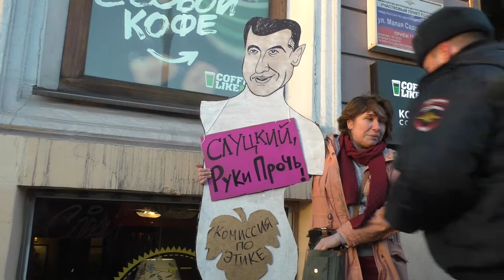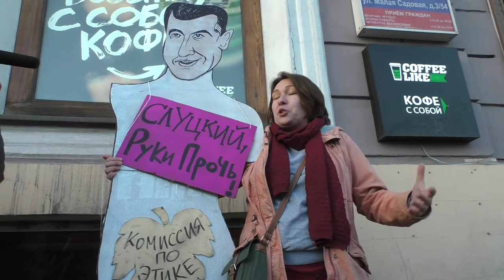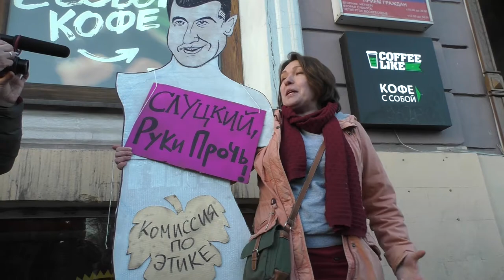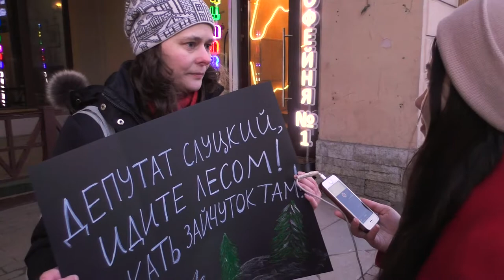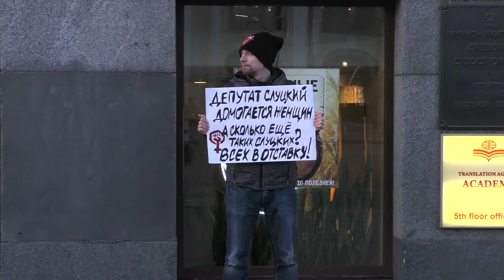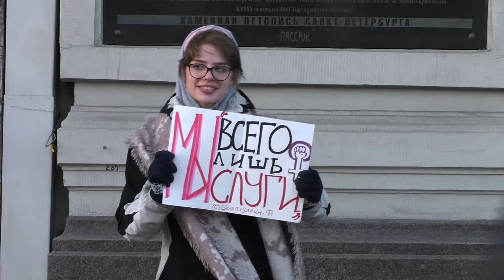Нет домогательствам! Руки прочь! [СПб] краткая версия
Нет домогательствам! Руки прочь!
Народный сход и одиночные пикетирования против покрывательства Госдумой сексуальных домогательств.
Малая Садовая, СПб
Событие состоялось 3 апреля 2018